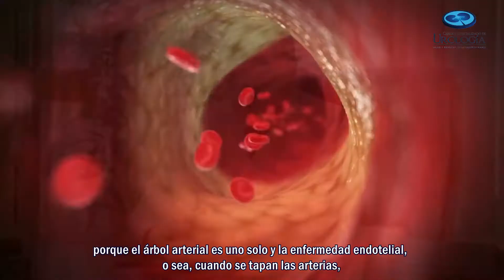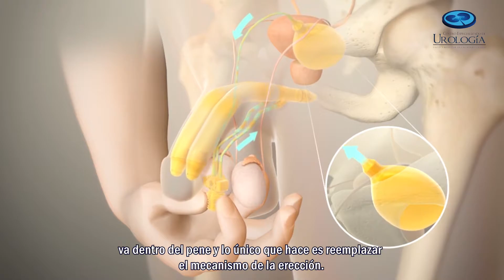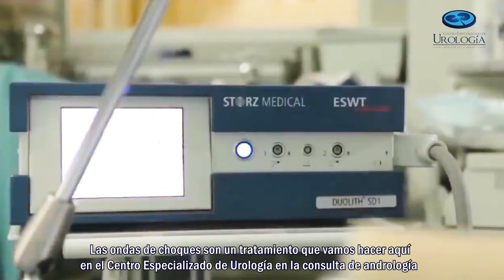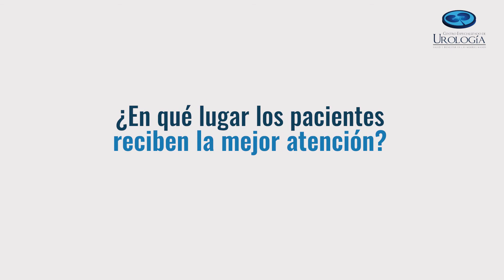CENTRO ESPECIALIZADO DE UROLOGÍA - HUILA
ENTREVISTA DISFUNCIÓN ERÉCTIL